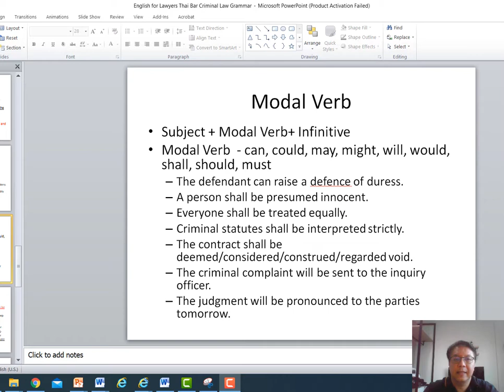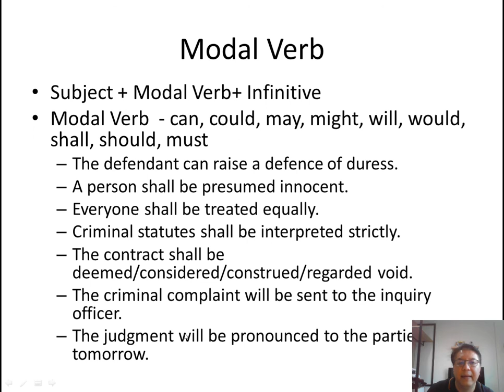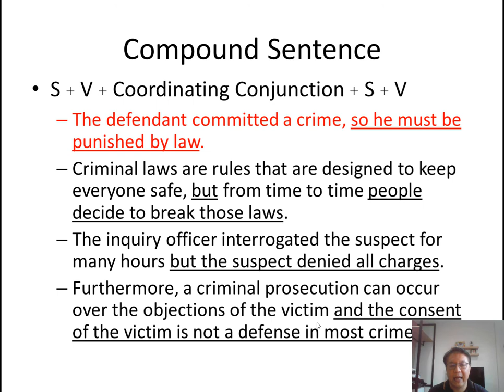English for Lawyers Thai Bar Exam ep12 Criminal Law 5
English for Lawyers for the examination of Thai Bar. This session is relevant to Criminal Law and Criminal Procedural Law with particular emphasis on the issue of modal verb and compound sentence.